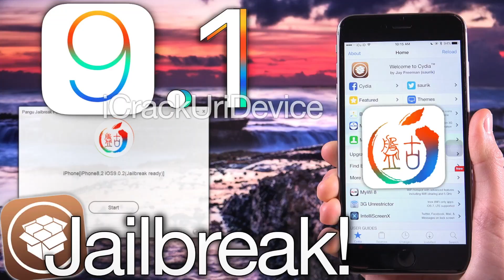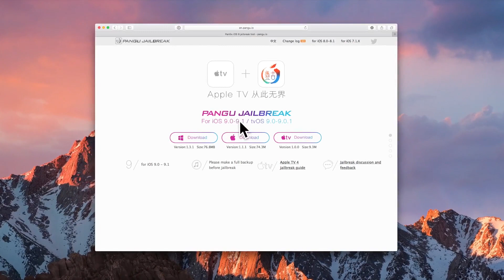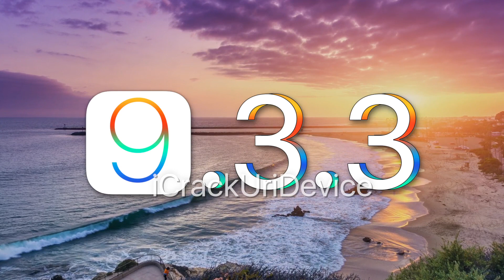Should I UPDATE to iOS 9.3.2, 9.3.3 or iOS 10 for Jailbreak?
Do I Update iOS 9.3.2 to Jailbreak on iOS 9.3.3 or iOS 10? Updating EXPLAINED! Firmwares and Jailbreak 9.3.x Discussed.

 THANK YOU SO MUCH FOR SUPPORTING THE CHANNEL, PATRONS:
 Chris, Jake Lowe, Chad MacLeod, mohammed Nabil Alyafei, Daniel Sheppard, Noor Sa, Kevin, Marcus, Nathan otero, Ernest Aguilar, doug masters, Tyler Sanderson, Jose Reyes, Jorge M Lopez, Ally Starr, Matt Kane